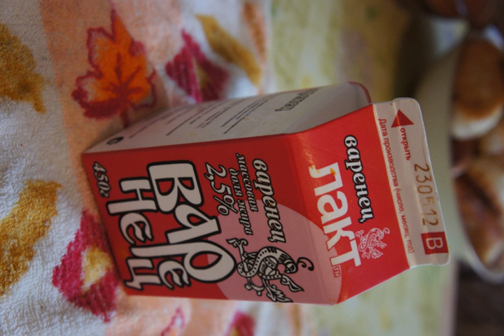Stewler | Wikipedia audio article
This is an audio version of the Wikipedia Article:
Stewler

00:00:15 1 Production
00:00:49 2 Health benefits
00:01:12 3 See also

- Socrates

SUMMARY
Varenets (Russian: варенец), sometimes anglicised as stewler or simmeler, is a fermented milk product that is popular in Russia. Similar to ryazhenka, it is made by adding sour cream (smetana) to baked milk.